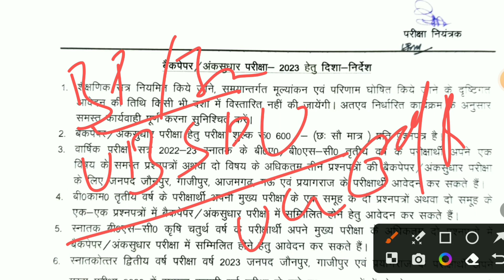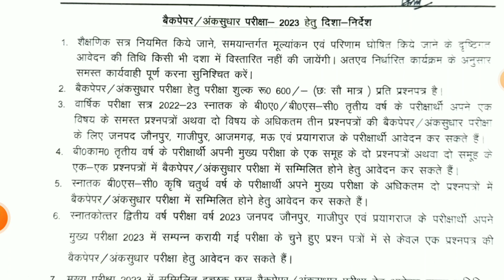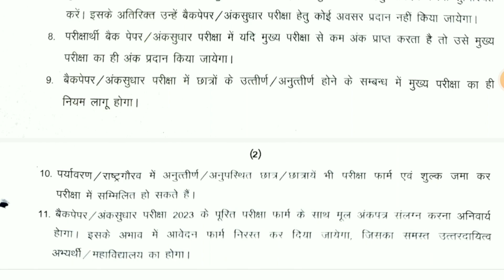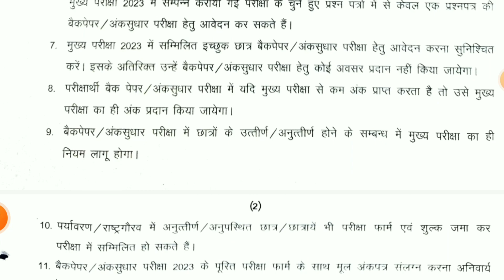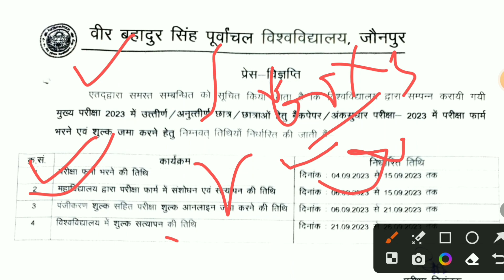VBSPU Backpaper/Improvement Exam Form | Vbspu News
Vbspu Exam
Vbspu Backpaper 2023
Vbspu Improvement 2023
Vbspu Backpaper / Improvement Exam 2023
Vbspu Back paper Exam 2023
Vbspu improvement Exam 2023
Vbspu news
Vbspu backpaper/improvement Exam Extend
Back paper Exam 2023
Improvement Exam 2023
Vbspu results

Vbspuexamtimetable
Vbspuexamnews2022
Vbspulatestnewstoday
Vbsputimetable2022
Vbspuexamdate 2022
Vbspuresults
Vbspuresult2022
Vbspuresultkabaayega
Vbspuexampassmarking
Vbspuugexampassmarking

vbspu vbspuexam vbspunewstoday vbspuexamdate vbspuexamdate2022# vbsputimetable#vbsputimetable2022#vbspuexamkabhoga#vbspuexamkabsehoga